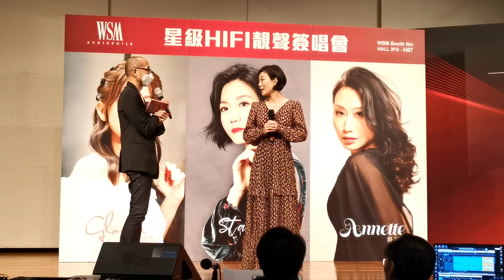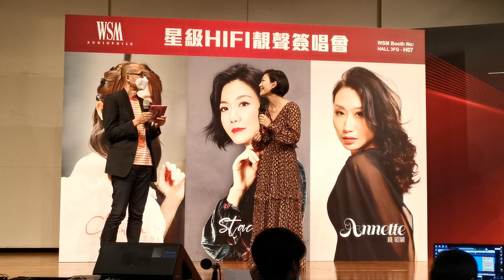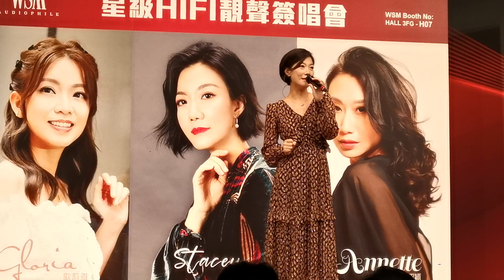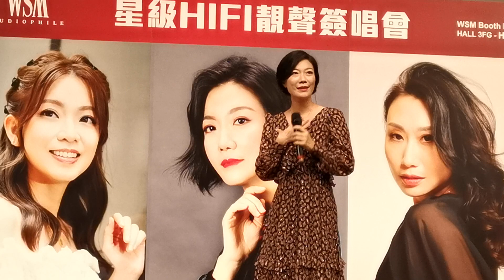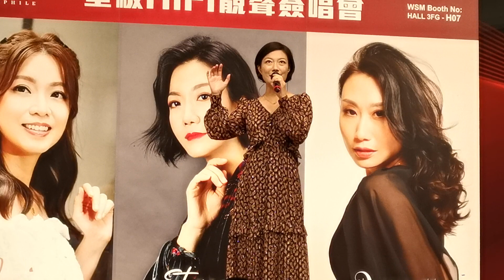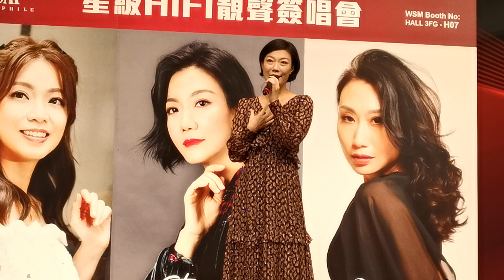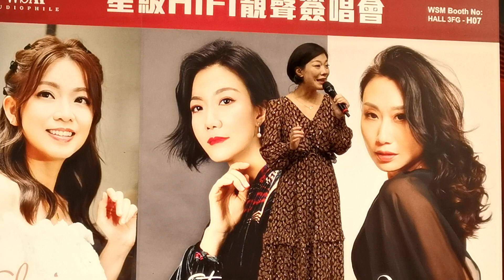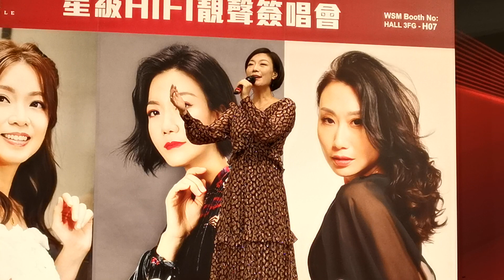小龍女龍婷🎤WSM星級HiFi靚聲演唱會，AV show 2022 @WSM Audiophile